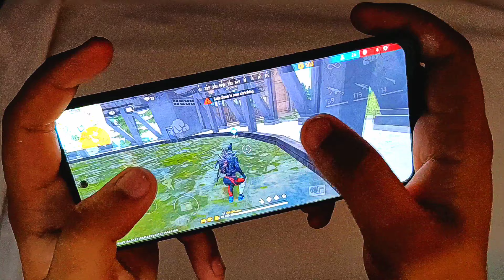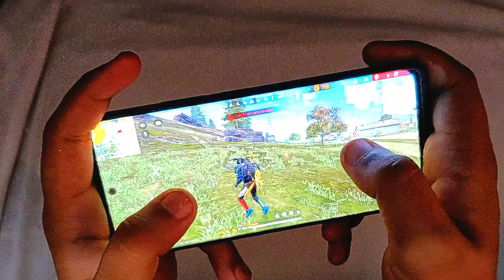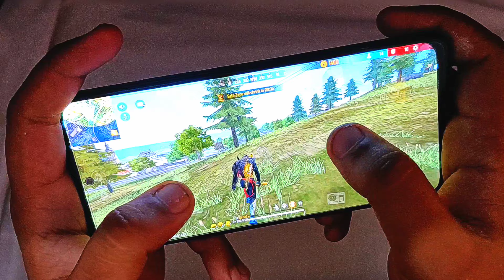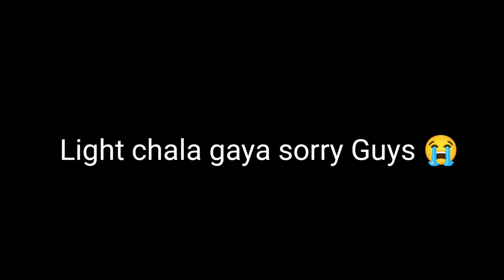HANDCAM 🔥 Solo Vs Squad 🪂 [ Full Gameplay ] iPhone ⚡ Poco X3 Pro 📲 KAITO YT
📲cellular: Poco F3 GT
📲editor : kinemaster

Poco F3 Gt free fire headshort setting poco F3 Gt sensitivity free fire poco F3 Gt free fire headshort setting free fire head short setting best new free fire headshort setting mobile

Poco x3 pro headshort sensiivity
dpi setting defult
dpi setting kaisa karen
poco x3 pro free fire sensitivity
redmi note 10 sensitivity setting
free fire
Malayalam
best sensitivity for one tap shott
best sensitivity for one tap headshort in 2gb ram
best sensitivity for one tap headshort in free fire in mobile
free fire best sensitivity settings for headshort
Best sensitivity for auto headshorts
best sensitivity for headshorts